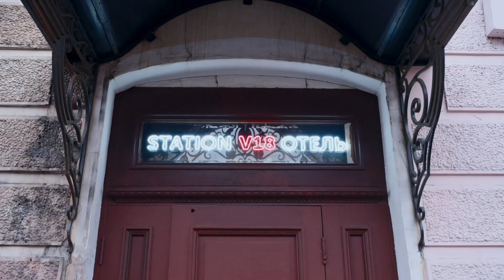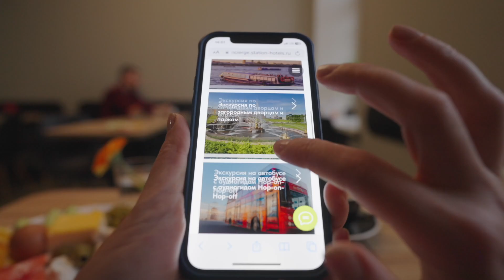Отель 4* Station Premier V18.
Национальная гостиничная премия 2024. Номинация Лучший отель категории "четыре звезды".